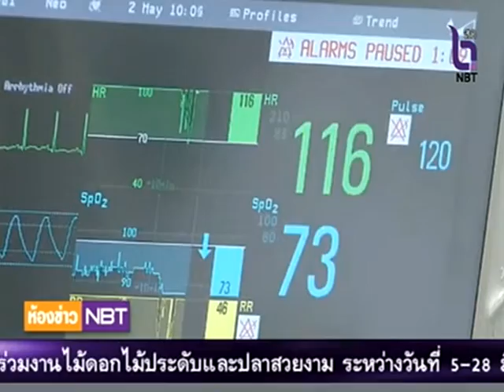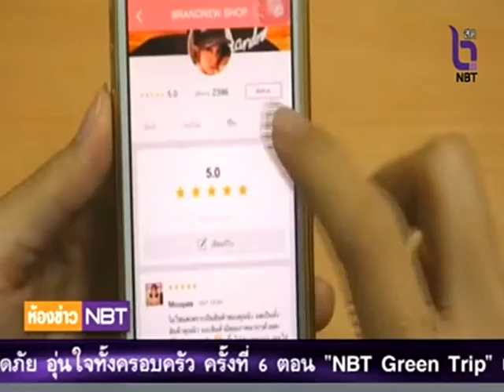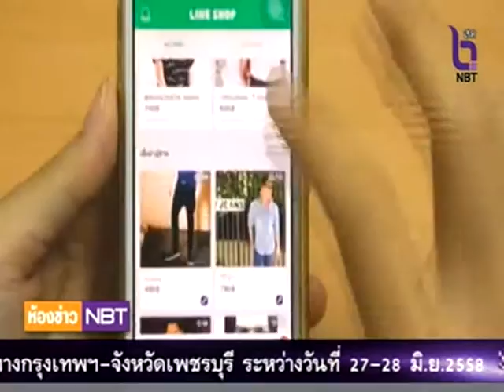ห้องข่าว NBT ช่วง NBT World (23 มิ.ย58)